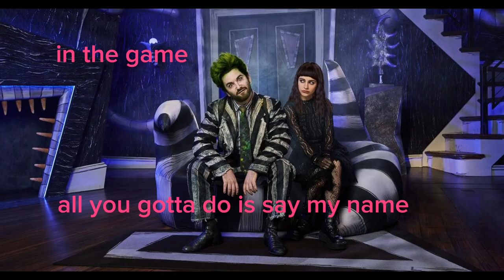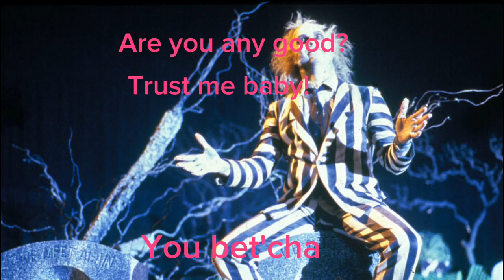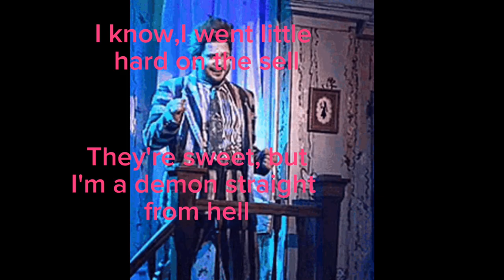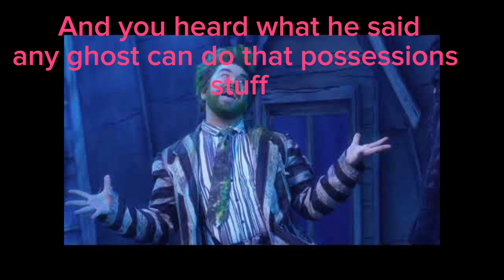Say my name ( by BeetleJuice and the cast of BeetleJuice)